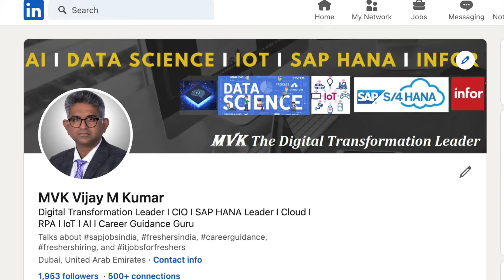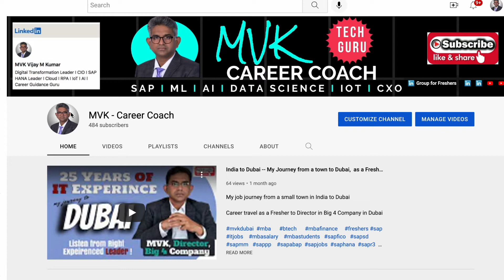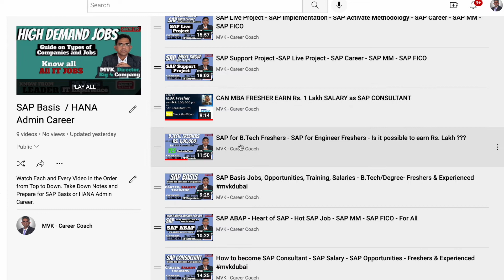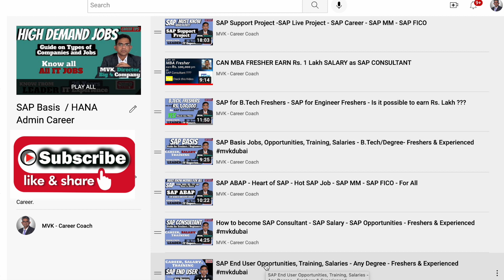SAP Basis Career - Full List for SAP Basis Training Provided- SAP Basis Interview Questions Approach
SAP Basis Covers SAP Basis Career Functionalities. SAP Basis Interview Questions, SAP Basis Real Time Scenarios will also be discussed. This is SAP Basis HANA Tutorial for beginners. SAP HANA role and responsibilities are also discussed. This Video talks about Training, Grades, Salary Ranges, and How to get into an SAP Job are discussed. Watch the complete video for full details.

to get access to all Jobs, Career, and Internship Postings. All the best.